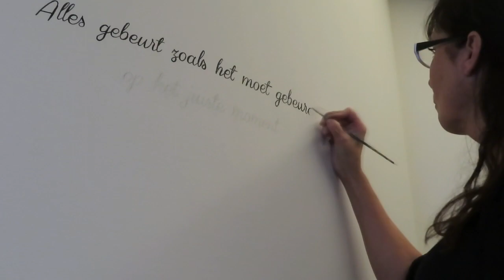Muurschildering op een half ronde muur! - Tanja Papez Muurschilderingen